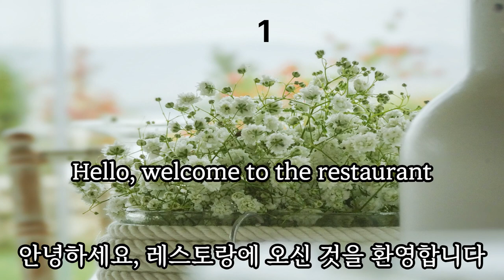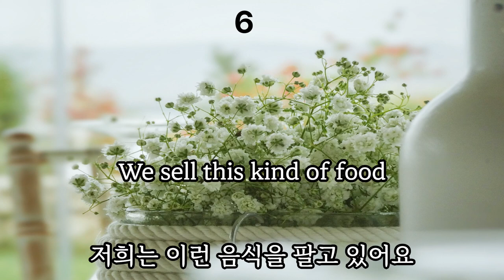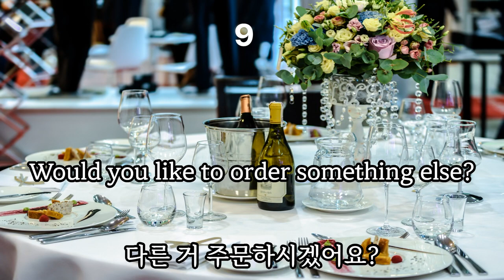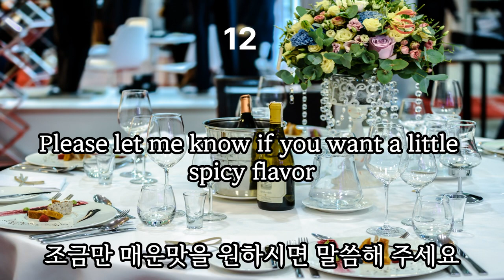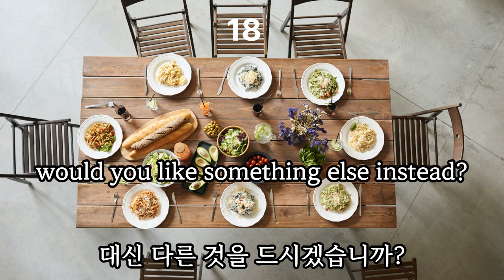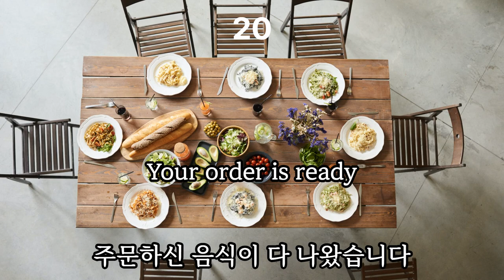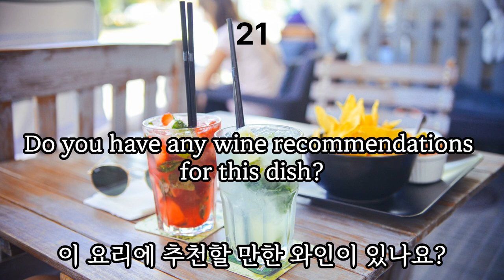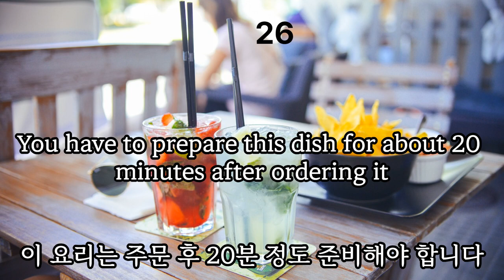여행 영어 회화 , 식당에서편 ,반복하여 듣고 자신 있게 떠나보자